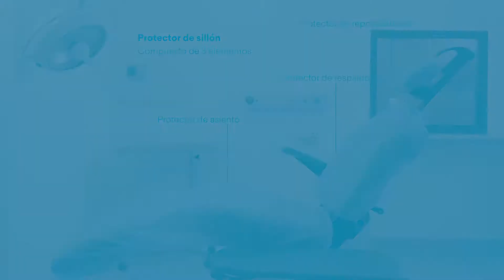Alle Tutorial - Protocolo de Asepsia para la preparación de quirófano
Objetivo Alle: crear un entorno dental libre de contaminación. protección con Euronda.